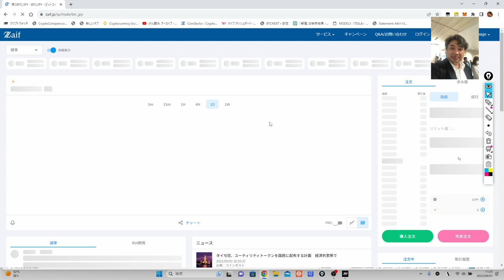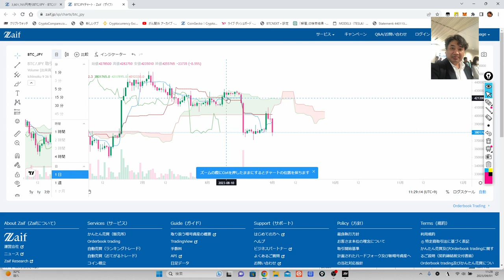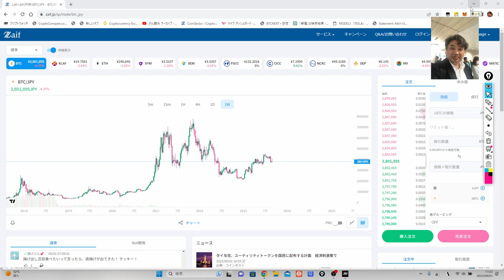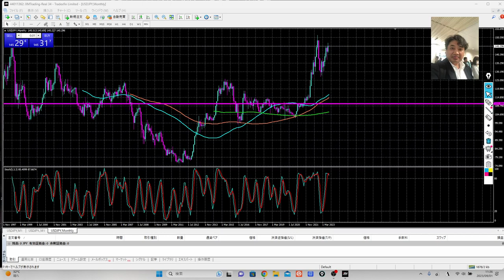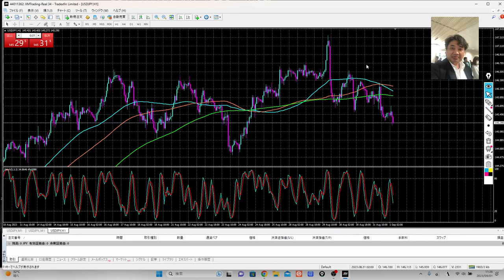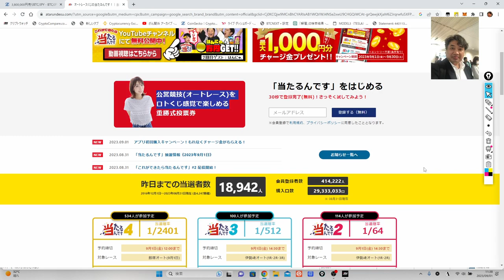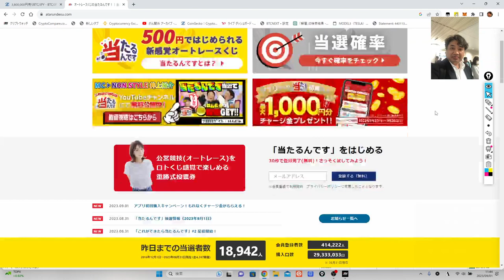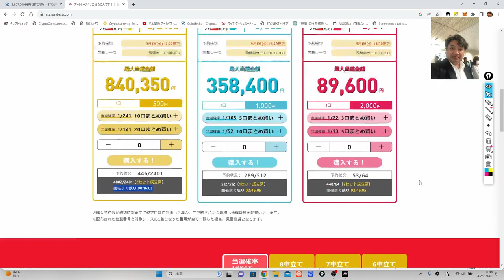ビットコインＥＴＦが、未承認となりました。宝くじ、当たるんですがいい感じ。